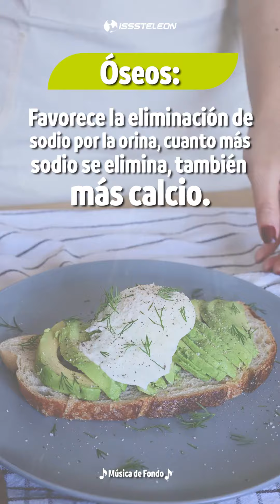¿El consumo de sal afecta nuestra salud?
¿El consumo de sal afecta nuestra salud? Te compartimos las complicaciones que puede ocasionar el consumo excesivo de sal.